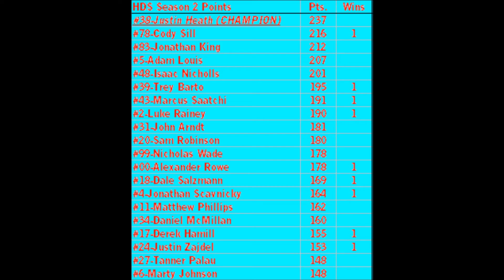NRLOA HDS S2 Race 10/10 | Street and Smith's 200 (FINALE)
The Finale is finally here! Will Justin Heath win the championship before ever winning a race? Or will Cody Sill strike and take it away? It's 16 laps here at Indianapolis!